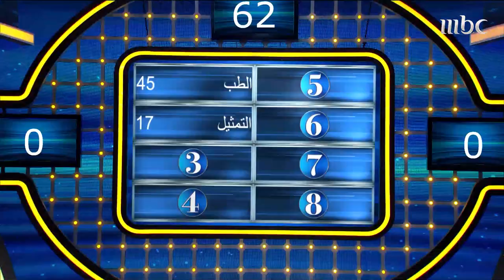وظيفة تسبب للرجل مشاكل مع زوجته لو كانت غيورة